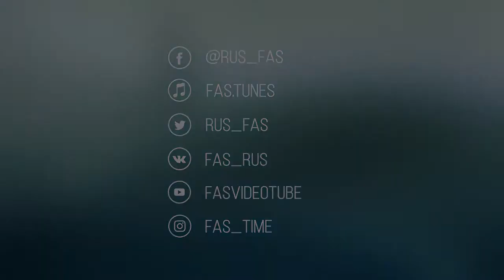ФАС за честную конкуренцию на рынке финансовых услуг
«Любые проявления недобросовестной конкуренции на финансовых рынках могут подорвать доверие населения как к отдельным финансовым интитутам, так и к рынку в целом. Допустить подрыв доверия невозможно», - говорит Ольга Сергеева, начальник Управления контроля финансовых рынков ФАС России.

А как вообще может проявляться недобросовестная конкуренция на финансовых рынках?

Например, если банк привлекает средства граждан во вклады, а затем ухудшает условия вклада. Или консультирует клиента таким образом, что при этом наносит вред репутации конкурента.  Или предоставляет информацию на экране платежного терминала в неподобающем формате.

О том, как решить имеющиеся проблемы говорила на специальной сессии в рамках Х ежегодной конференции «Антимонопольное регулирование в России».